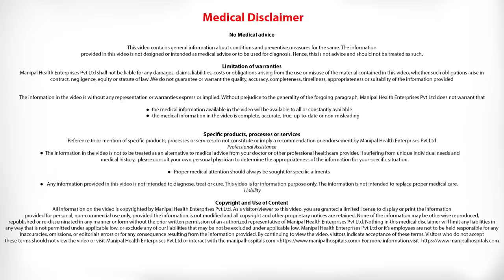What Are The Different Types Of Kidney Failures? | Dr. Sankaran Sundar - Manipal Hospitals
Kidney disease is broadly classified into acute kidney injury and chronic kidney disease.

Acute kidney injury is sudden damage to the kidneys. In many cases it will be short term but in some people it may lead to long-term chronic kidney disease.

The main causes are:

damage to the actual kidney tissue caused by a drug, severe infection or radioactive dye
obstruction to urine leaving the kidney (for example because of kidney stones or an enlarged prostate).
People who have chronic kidney disease are also at increased risk of acute kidney injury.

More often, kidney function worsens over a number of years. This is known as chronic kidney disease. Sometimes it can progress to end stage kidney disease, which requires dialysis or a kidney transplant to keep you alive.

There are different causes of chronic kidney disease, the key ones being:

damaged blood vessels to the kidneys due to high blood pressure and diabetes
attacks on the kidney tissue by disease or the immune system (glomerulonephritis)
the growth of cysts on the kidneys (polycystic kidney disease)
damage due to backward flow of urine into the kidneys (reflux nephropathy)
congenital abnormalities of the kidney or urinary tract.
There are many other causes of kidney disease, and sometimes the cause is not known. Regardless of the cause of the disease, some parts of the treatment are common to all. However, your doctor will always attempt to find the cause of your kidney disease as it may have important implications.